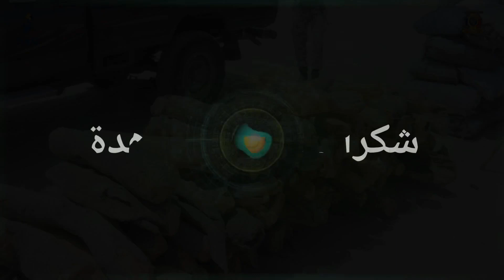وداي - المندوبية الولائية لوزارة البيئة بأبشة تعرض إثنان من صيادي الغزلان أمام الصحافة